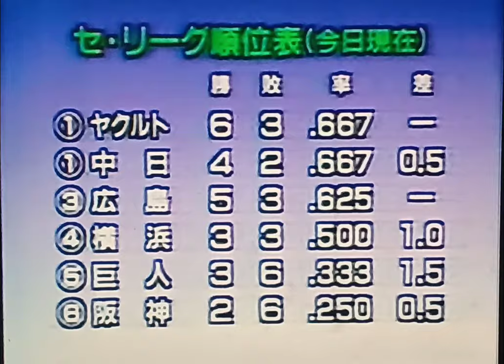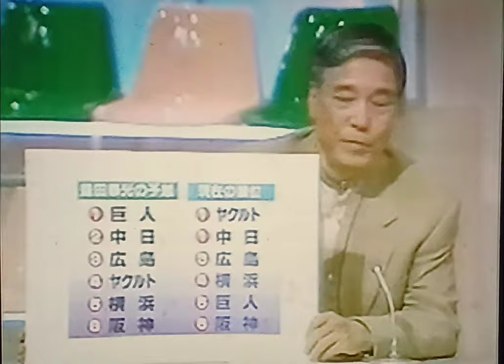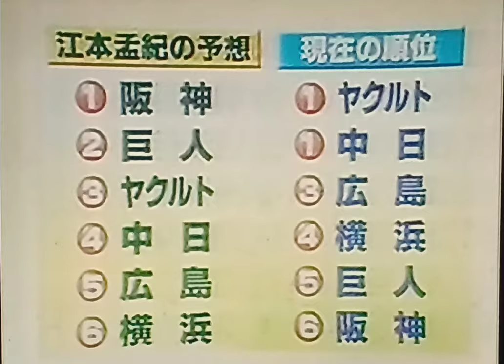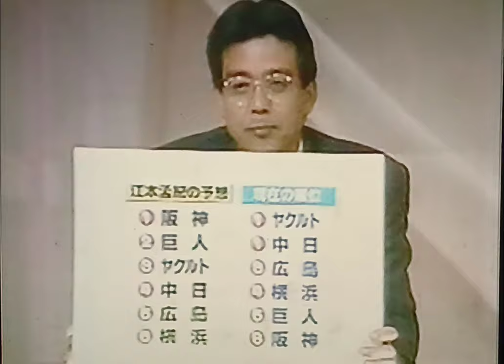1995セ界に異変 言い訳の豊田康光 江本孟紀ご両人